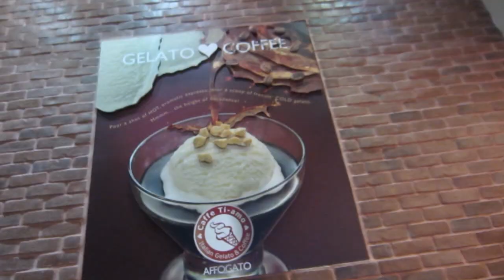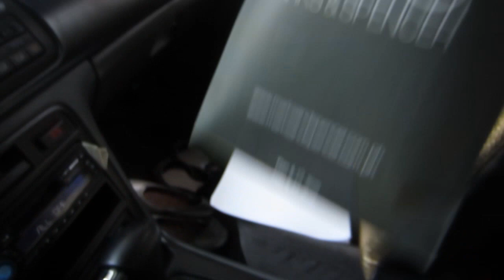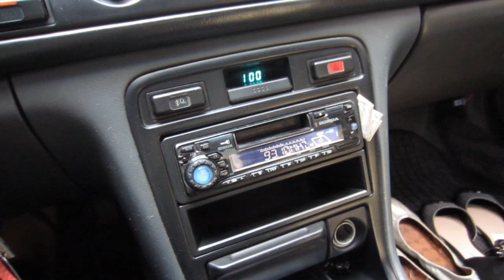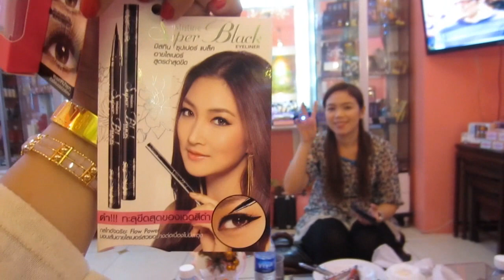WITNESSED A FIGHT! (November 21, 2014) - saytiocoartillero